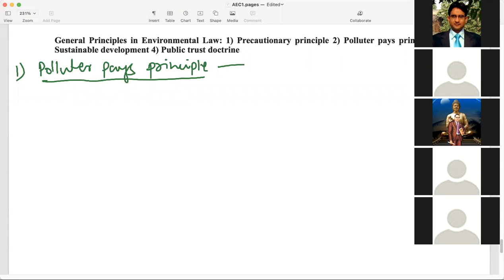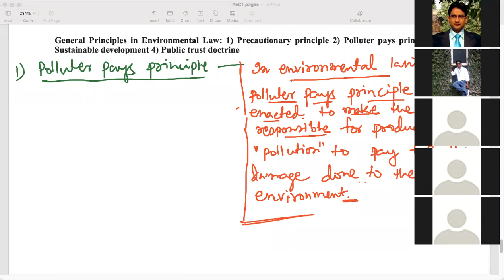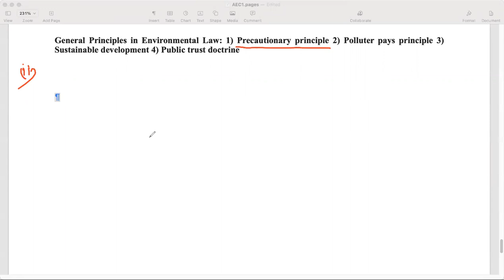PG Sem2 AEC1 Unit1 General Principles in Environmental Law p2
1) Precautionary principle 2) Polluter pays principle 3) Sustainable development 4) Public trust doctrine